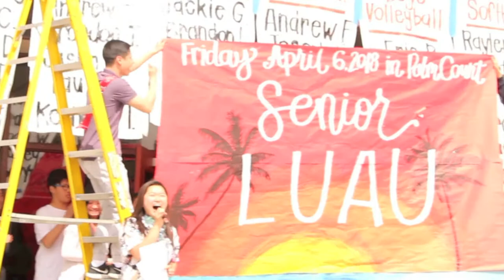Senior Luau 2018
On March 9, Mark Keppel ASB announced its first Senior Luau. Senior Luau will take place in Palm Court on April 6 from 5 PM to 9 PM. Tickets are on sale for $5 at the student bank.

FILMED BY: Callista Liu
EDITED BY: Callista Liu